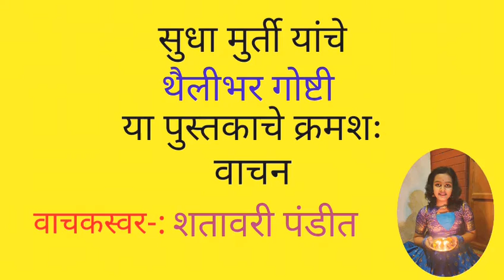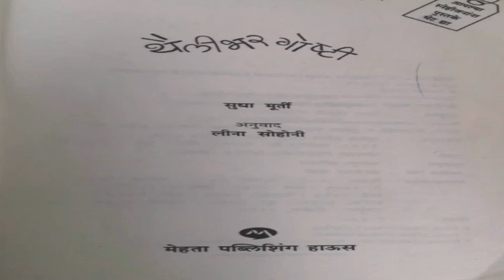थैलीभर गोष्टी या पुस्तकाचे क्रमशः वाचन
प्रसिद्ध लेखिका सुधा मुर्ती यांचे
लहान मुलांसाठीचे पुस्तक.